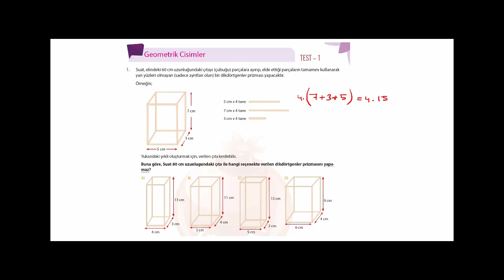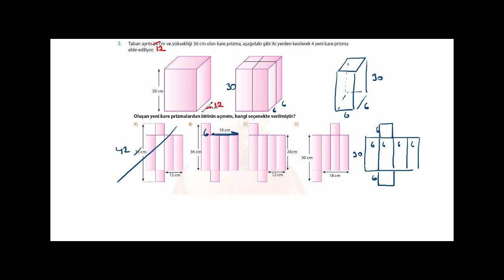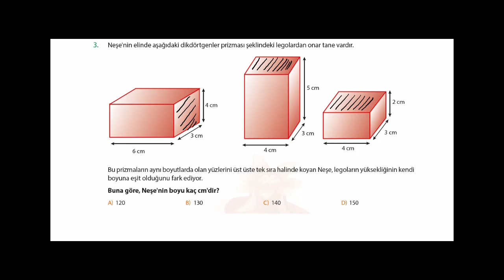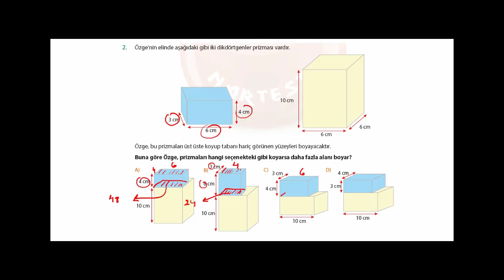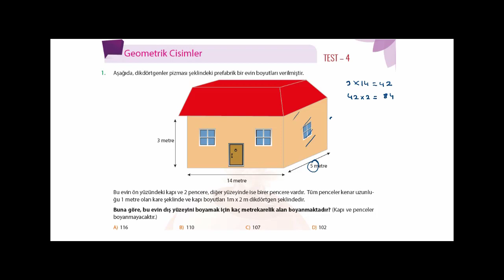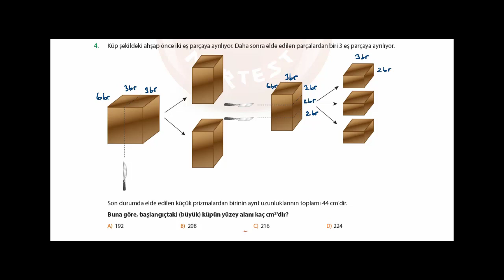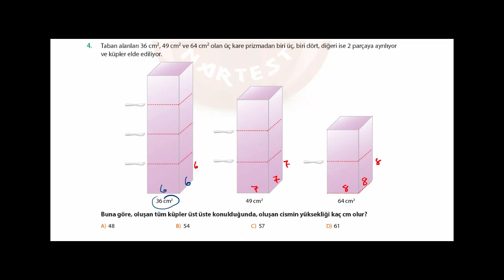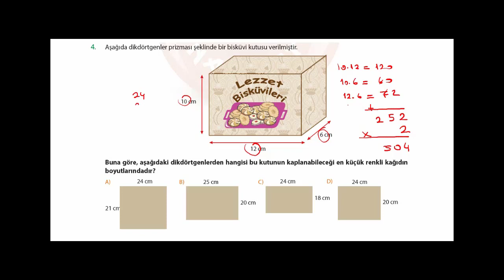5 SINIF GEOMETRİK CİSİMLER NARTEST MAVİ SERİ